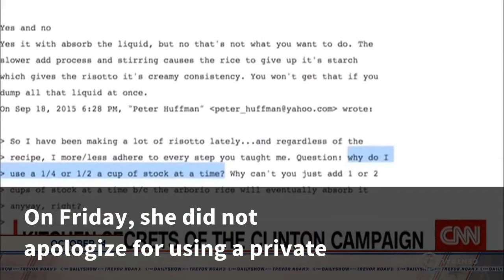Hillary Clinton On Emails: ‘I Did Nothing Wrong’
CEDAR RAPIDS, Iowa (AP) -  Hillary Rodham Clinton said Monday she does not need  to apologize for using a private email account  and server while at the State Department because  "what I did was allowed."
Part of that effort,  Clinton said, is answering any questions about her  email "in as many different settings as I can." She noted  she has sought for nearly a year to testify before  Congress about the issue, and that she is now slated  to do so in October.
On Friday, she did not  apologize for using a private email system when asked  directly by NBC, "Are you sorry?" Asked Monday  by the AP why she won't directly apologize, Clinton  said: "What I did was allowed.
Asked for an example  of how she differs with Sanders on policy,  Clinton demurred.
Last year, Clinton turned  over roughly 55,000 pages of emails to the State  Department that she sent and received using a home-brew  email server set up at her home in suburban  New York while serving as secretary of state from  2009 to 2013.
"There is always a debate  among different agencies about what something  should be retroactively " Clinton told the  AP on Monday.